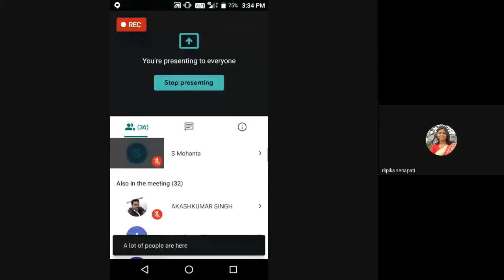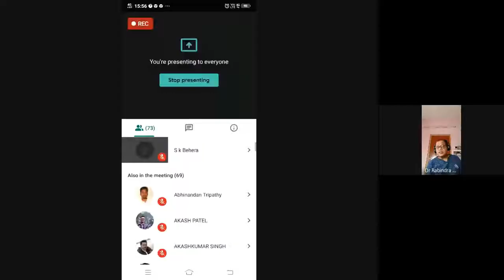ନବ ଇତିହାସ ବାଦ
PROGRAMME: MAOD 3RD & 4TH SEMESTER

RESOURCE PERSON: Dr Rabindra Kumar Das
Dept. of Odia, Visva Bharati Central University